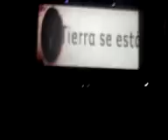Los Piojos - Introduccion [Santiago de Compostela]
Los Piojos - Introduccion [Santiago de Compostela. 4 de Octubre del 2008